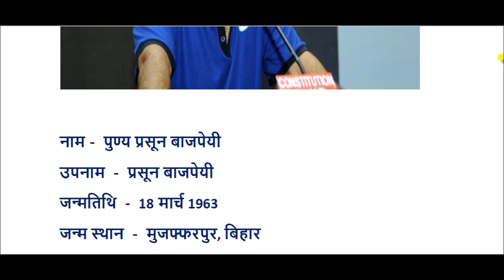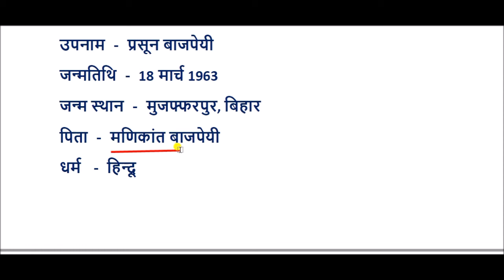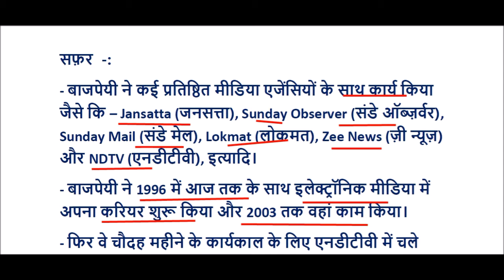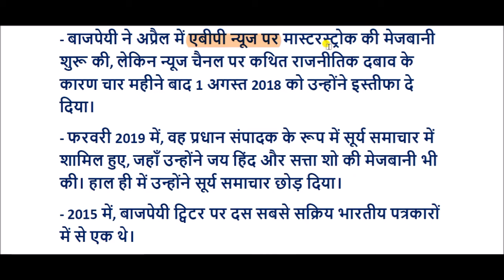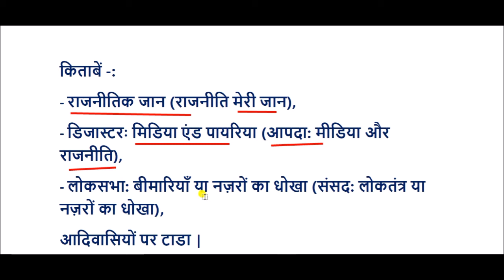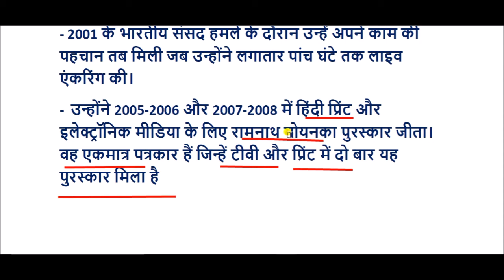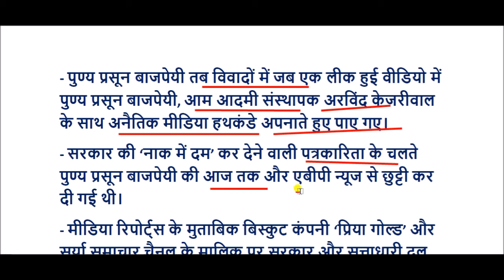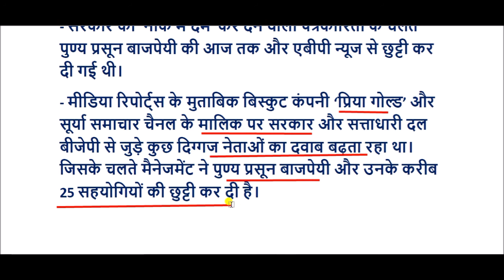पुण्य प्रसून बाजपेयी का जीवन परिचय || punya prasun bajpai biography in hindi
पुण्य प्रसून बाजपाई एक भारतीय पत्रकार, एंकर और मीडिया की जानी मानी हस्ती हैं.